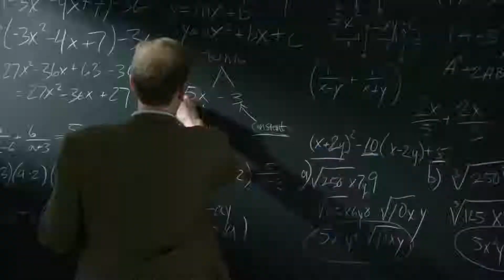AMERICAN ULTRA | Trailer German Deutsch & Kritik Review | Full-HD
American Ultra
Kinostart: 15.10.15
Action-Komödie

Der Kiffer Mike (Jesse Eisenberg) und seine Freundin Phoebe (Kristen Stewart) führen ein ruhiges Leben in einer beschaulichen Kleinstadt. In seinem langweiligen Alltag als Kiosk-Mitarbeiter erlebt Mike keine großen Abenteuer. Dennoch sind er und Phoebe mit ihrem Dasein und ihrem Dope rundum zufrieden. Mike plant sogar, seiner großen Liebe einen Heiratsantrag zu machen. Doch so einfach wird sein Leben nicht weiter dahinplätschern, denn eigentlich ist Mike ein Schläfer-Agent der US-amerikanischen Regierung, was ihm selbst jedoch gar nicht mehr bewusst ist. Eine geheime Parole entfesselt eines Tages jedoch zu seinem eigenen Erstaunen seine tödlichen Fähigkeiten. Von der Regierung nun als hohes Risiko eingestuft und fortan gejagt, fliehen Mike und Phoebe vor ihren Verfolgern, doch früher oder später muss die unfreiwillige Killermaschine ihr ganzes Potential entfalten, um die Vergangenheit endgültig abzuschütteln.

DVD: (Wird nachgetragen)
Blu Ray: (Wird nachgetragen)